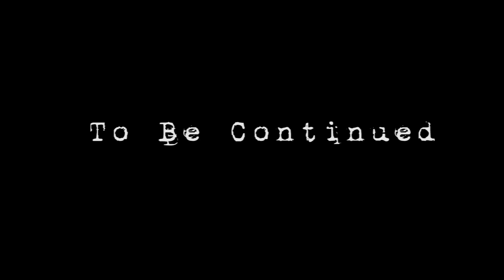Lahore to Skardu | Bike Tour | Episode 1 | Lahore to Abbottabad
This is our first Vlog and first bike tour, from Lahore to skardu. In this video you will see our journey from Lahore to Abbottabad.
Special Thanks to Nishtar Park Band for allowing us to use their song.
Music Copyrights owner : Nishtar Park Band.